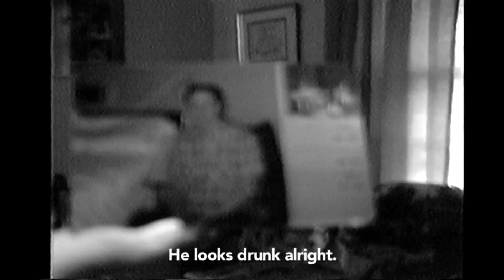Ninja Crazy [VHS, 1990] Full movie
Shot in summer 1990, "Ninja Crazy" is the earliest available completed short by director Andrew Shearer. Restored from the best available VHS tape copy, the footage has been re-edited and presented as a silent film.